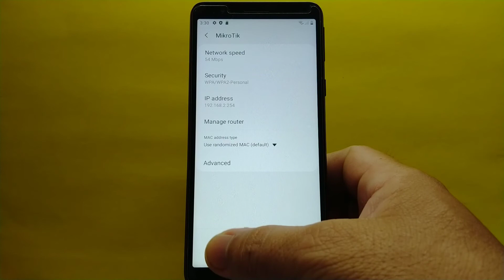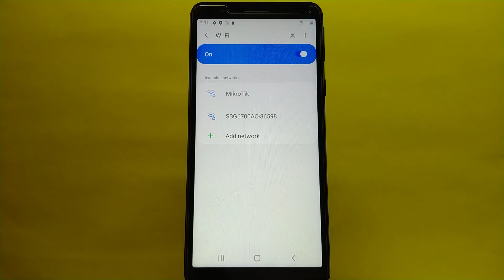How to forget WiFi network on Samsung Galaxy A01 Core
Do you want to forget WiFi network on Samsung Galaxy A01 Core mobile phone.

Thanks...